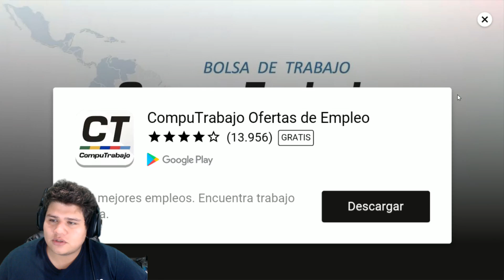ALKAPONE VS TUM TUM | PROBANDO EL JUEGO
► Tambien en Twitch! Para los Directos!

★ Recuerda apoyar con tu me gusta! así el canal sigue creciendo